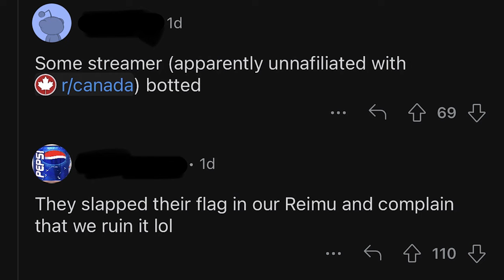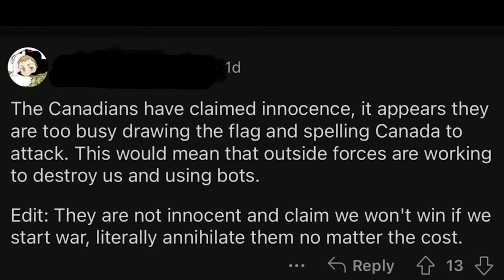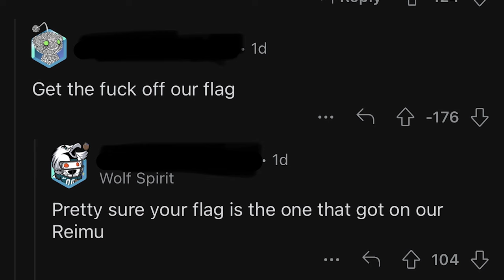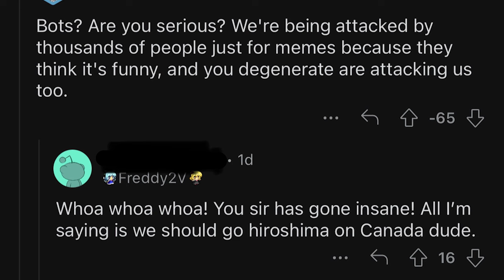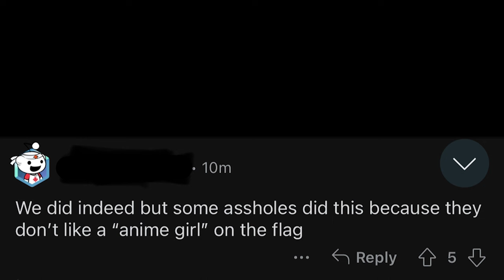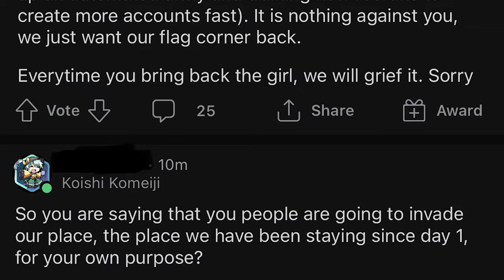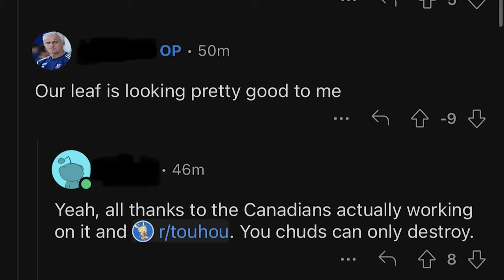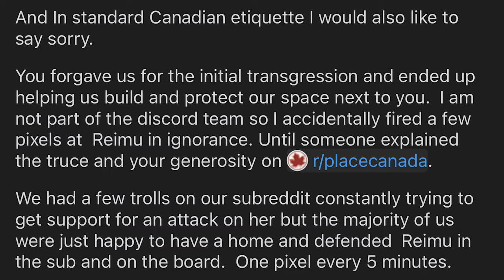r/Touhou's War on Canada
Canada erased Reimu on r/Place, comedy ensued.

Movie used: Dr. Strangeglove How I Learned to Stop Worrying and Love the Bomb